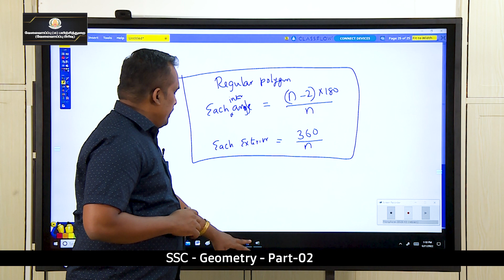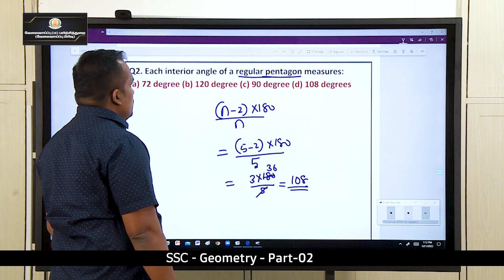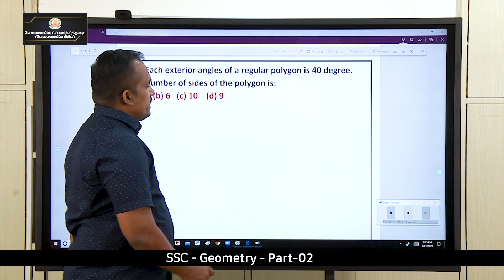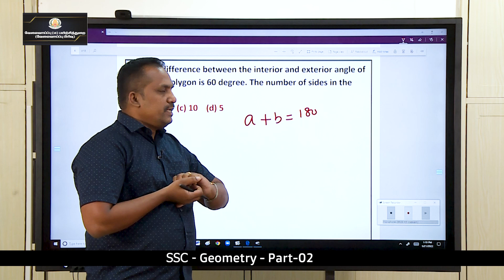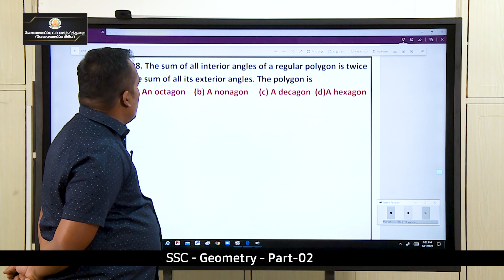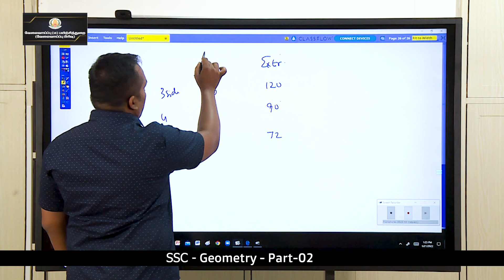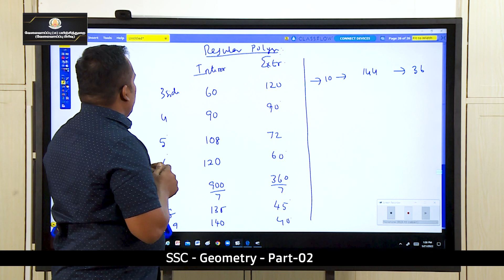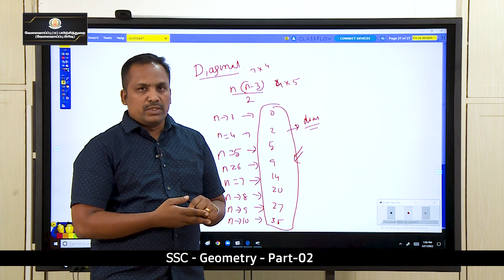KALVI TV | SSC | SSC_APT_074 | GEOMETRY PART 2 | MR. B.KALAISELVAN